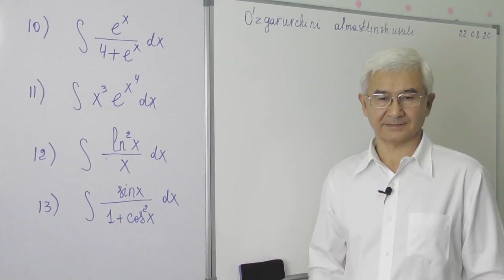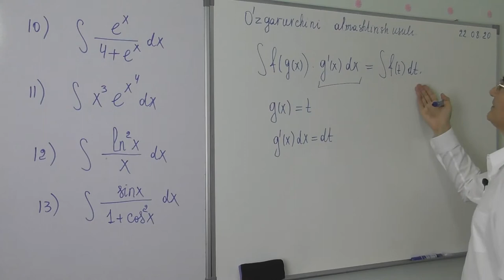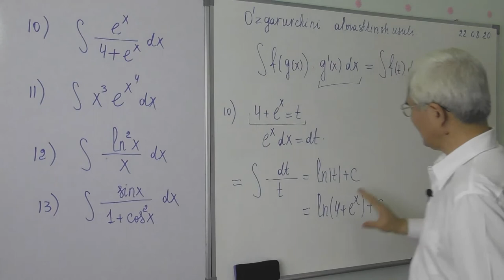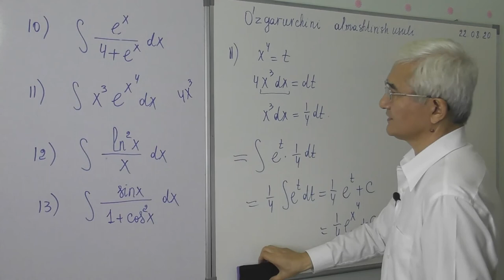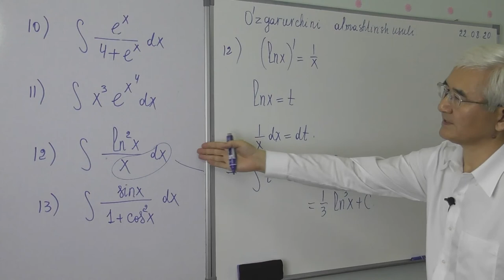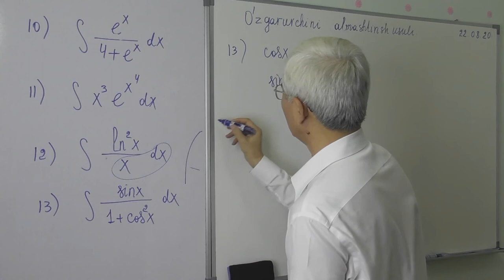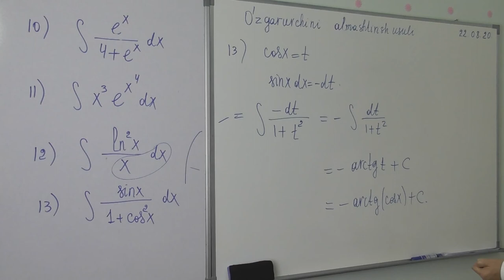14 7 O’zgaruvchilarni almashtirish usuli Misollar 10 13